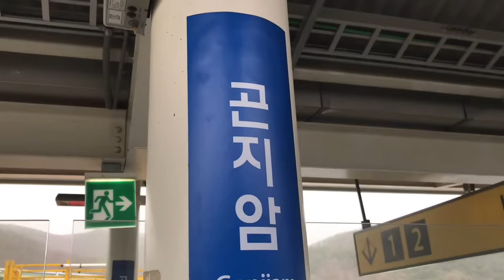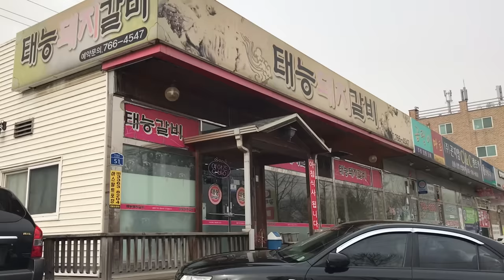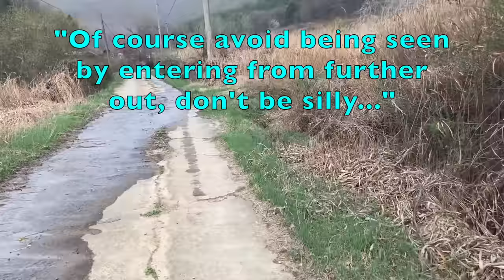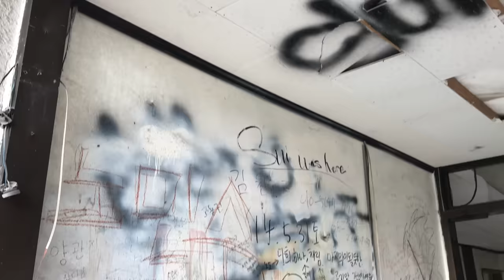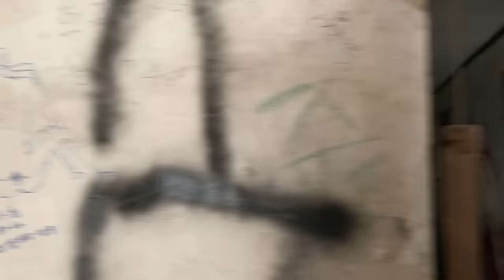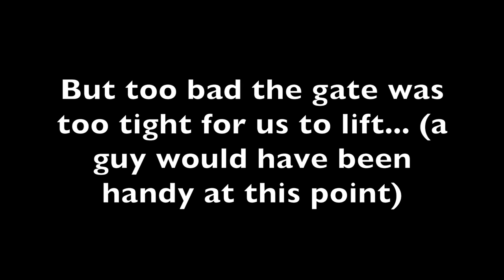Creepy Abandoned Gonjiam Psychiatric Hospital (Gonjiam Psychiatric Asylum) 곤지암 昆池岩精神病院 鬼病院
As my recent tour to Korea Today I will sneak in to the (Abandoned and Haunted) Gonjiam Psychiatric Hospital / Gonjiam Psychiatric Asylum/ Gonjiam Mental Asylum/ Gonjiam Hospital/ Gonjiam Asylum/ Gonjiam Mental Hospital (昆池岩精神病院) in Korea (there's so many names for this place), to see if I can get an alternative travelling experience and see if I can pull this off.  This place is deems as one of CNN's top 7 scariest places in the world.  (In Japan these places are called "haikyo" and "廃墟").  This place is in the 곤지암 (昆池岩, or Gonjiam) area in Korea (곤지암 정신 병원), and recently there was a movie made about it called 곤지암, 瘋人院逐個捉, 鬼病院 靈異直播, or 昆池岩電影 (the names differ depending on the region you're searching from).   They said it's a haunted mental hospital...(more like abandoned psychiatic hospital)... or is it? (Since the abandoned psychiatric hospital/ abandoned psychiatric asylum always had a reputation for being that way).  By the way if you search up the words Gonjiam mental asylum/ Gonjiam psychiatic hospital and found this video--- chances are you have watched the movie and wanted to go... But just so you know it's been demolished long ago...

我對廢虛本來就是有情意結，這次找我的好朋友一起去韓國的同時，試試看自己的膽量。。。看一下CNN所說的全世界七大可怕地點之一。。。真的有夠可怕的。 誰想得到，上傳後的一個禮拜，粉絲找到有人拍了在片子裡。。。天啊~~~我不是來靈探的!!! 誰想到這一間荒廢的精神病院,就是傳說中超級恐怖甚至有鬼的韓國瘋人院... 天哪, 怎麼白天都會有這麼恐怖的靈異經驗啊?

0. Start with an EMPTY shopping cart
2. Go ahead and do your usual shopping on that SAME BROWSER
2.5 Checkout within 24 hours (As your initial click is only valid for 24 hours/ up to your checkout, whichever one is faster)
3. Amazon will give me a tiny tiny kickback out of their own pocket to me as you get your item
4. I can use those accumulated pennies in my routine animal support and rescue missions